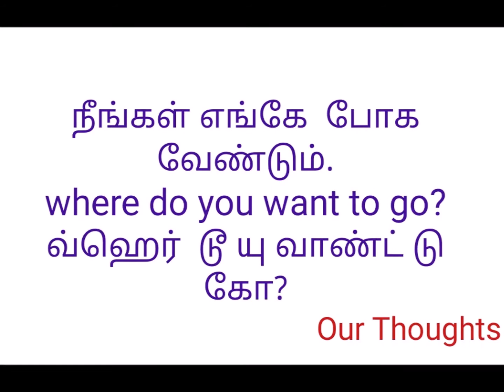Learning English Through தமிழ் (Tamil) - Activity 22: Where Do You Want To Go